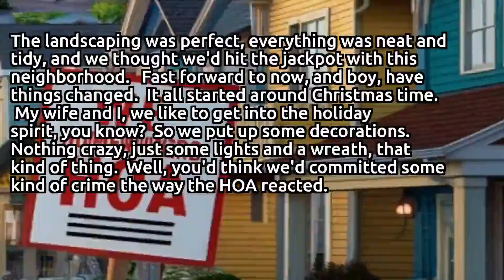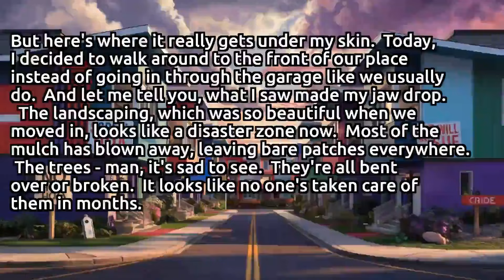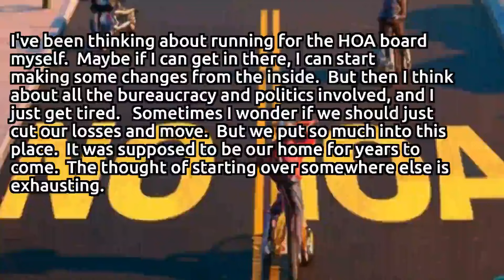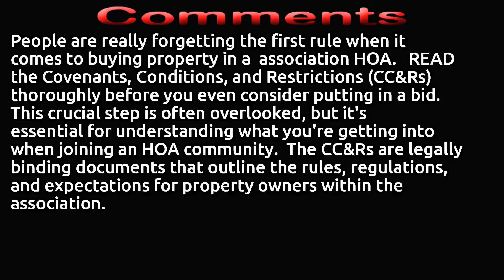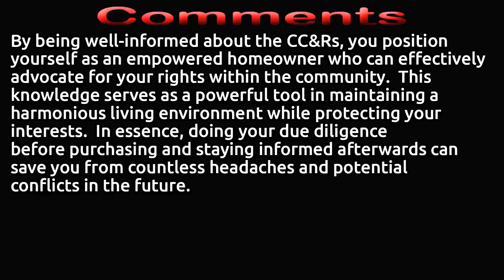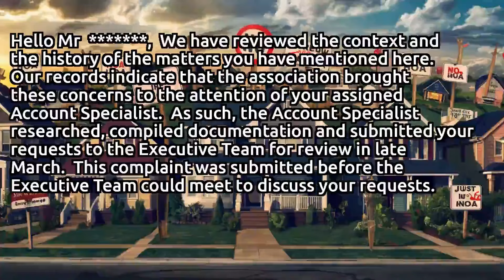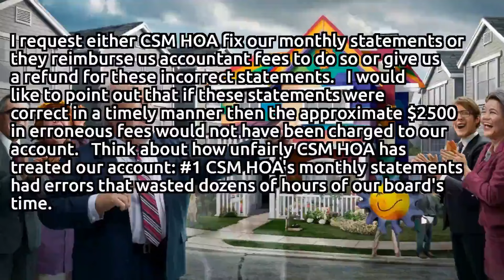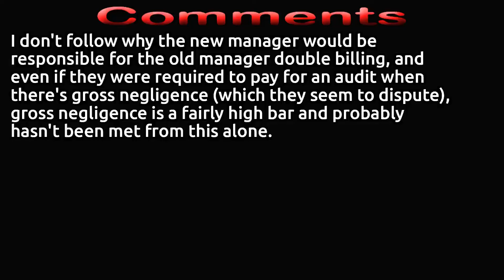🌳 From Oasis to Eyesore: The Shocking Decline of Our HOA-Managed Neighborhood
Alright, so here's the deal. I'm gonna tell you about this whole mess with our HOA. It's been driving me up the wall, and I just need to get it off my chest. Buckle up, 'cause this is gonna be a long one.

So, we moved into this townhouse a while back. It's on the north side of town, and when we first got here, the place looked amazing. I mean, seriously, it was like something out of a magazine. The landscaping was perfect, everything was neat and tidy, and we thought we'd hit the jackpot with this neighborhood.

Fast forward to now, and boy, have things changed. It all started around Christmas time. My wife and I, we like to get into the holiday spirit, you know? So we put up some decorations. Nothing crazy, just some lights and a wreath, that kind of thing. Well, you'd think we'd committed some kind of crime the way the HOA reacted.

They came down on us like a ton of bricks, complaining about our decorations. At first, we were like, "Okay, fine. Maybe they have some rules about this stuff." We didn't want to cause trouble, so we took them down. But then things started to get ridiculous.

See, our townhouse is in a pretty dark area. There aren't any street lights, and it gets pitch black at night. My wife, being the smart cookie she is, decided to put up some lights around our front door. Just so we could see where we were going, you know? Basic safety stuff.

Well, you wouldn't believe the fuss the HOA kicked up about that. They acted like we were trying to turn our house into Times Square or something. It was just a few lights, for crying out loud! But no, apparently that was too much for them to handle.

Then there was the trash can incident. One day, we get this angry call from the HOA. They're yelling at us - and I mean actually yelling - about how our trash cans were left out too long. Now, I'm a reasonable guy. If we'd messed up, I'd own up to it. So I went out to check.

Guess what? The trash cans they were losing their minds over weren't even ours. They belonged to someone down the street. Can you believe that? They didn't even bother to check before going off on us. It's like they just assume we're always doing something wrong.

But here's where it really gets under my skin. Today, I decided to walk around to the front of our place instead of going in through the garage like we usually do. And let me tell you, what I saw made my jaw drop.

The landscaping, which was so beautiful when we moved in, looks like a disaster zone now. Most of the mulch has blown away, leaving bare patches everywhere. The trees - man, it's sad to see. They're all bent over or broken. It looks like no one's taken care of them in months.

And get this - they've planted all these non-native plants all over the place. Half of them are dead already. It's like they didn't even think about whether these plants would survive in our climate. The ones that are still alive look sickly and sad.

The worst part? Those weed blocker sheets they put under the mulch? They're all torn up and scattered all over the sidewalks. It looks like a tornado hit the place. I'm honestly embarrassed to have people over. What must our visitors think when they see this mess?

It just burns me up, you know? Here they are, nitpicking every little thing we do, but they can't even keep the neighborhood looking decent. It's like they've completely forgotten their actual job.

I wanted to take some pictures to show people how bad it's gotten, but apparently, that's against the rules too. Of course it is. Heaven forbid anyone sees what a mess they've made of the place.

You know what really gets me? I'm pretty sure they're paying someone to come by every day and check for "violations." Like, they've got the money for that, but they can't be bothered to hire a decent landscaping company? It's ridiculous.

When we first moved in, our place was one of the first buildings in the development. It looked fantastic. Everything was perfect. Now? It's like they've just given up.

I keep thinking back to when we were house hunting. This place looked so promising. The model home was gorgeous, the common areas were immaculate. They sold us on this vision of a beautiful, well-maintained community. And for a while, it was great.

But now? It feels like we've been duped. It's like they put all their effort into making the place look good until they sold all the units, and now they just don't care anymore.

The worst part is, we're still paying the same HOA fees we were when we moved in. Where is all that money going? Because it sure as hell isn't going into maintaining the property.